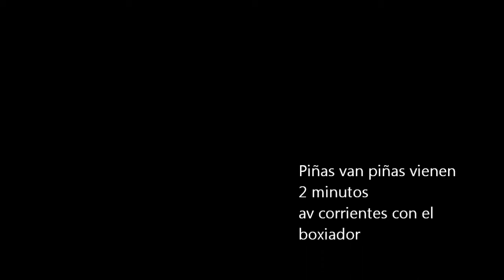2 minutos piñas van piñas vienen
2 minutos